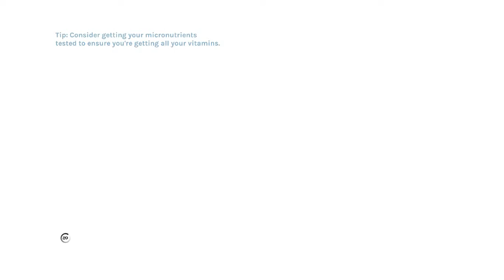YIIK 1.25 - Gothic Entity [SKILLS/F-F/Pre-set BUILD/NORMAL MODE/RECOMMENDED LEVEL]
This is one (Test 6) of several tests I made on this boss fight to verify how much it would take under certain conditions with my playstyle.
To be more specific, this test is supposed to indicate the average length this battle would take with a similar playstyle to mine.
The tests were done on the 1.25.2 version of YIIK.

The test was done under the following conditions:
1) The usage of SKILLS was allowed.
2) The usage of FAST-FORWARD (F-F) was allowed.
3) The STATS build used for Alex is the Pre-set build which is the one that you can apply to the character's STATS by simply talking with Marlene/Krow instead to assign the skills points to each STAT while leveling in the Mind Dungeon.
4) The battle was fought under normal difficulty (NORMAL MODE).
5) The battle was fought while having the entire party at the recommended level for this boss (LV25).
6) Usage of the default combat system (1.25) on every party member (Imbue Affinity ON & Deep Strike OFF)

If you're interested to see the other tests that were used to calculate such data, especially to see the ones that were better than this one in terms of length, you can check the following playlist.

                                                         - EXTRA INFORMATIONS -

ALEX
Weapon - MYSTICAL ULTIMA LP LEGEND
Hat - FITTED BALL CAP
Clothes - CAMO JACKET
Accessories - GOLD BRACELET

HP - 56
PP - 17
STR - 40
DEF - 36
LUK - 25
SPD - 52

VELLA
Weapon - BATTLE AXE
Hat - GOLF CAP
Clothes- LIGHTWEIGHT JACKET
Accessories - BRASS KNUCKLES

HP - 59
PP - 25
STR - 37
DEF - 33
LUK - 22
SPD - 26

MICHAEL
Weapon - KANI DIGITAL CAMERA
Clothes - FLANNEL SHIRT
Accessories - HOOK HANDS

HP - 69
PP - 27
STR - 51
DEF - 30
LUK - 27
SPD - 39

RORY
Weapon - OCCUPY BANK STREET
Hat - GOLF CAP
Clothes - CAMO JACKET
Accessories - GOLD BRACELET

HP - 60
PP - 44
STR - 35
DEF - 43
LUK - 30
SPD - 26

CLAUDIO
Weapon - TRAINING KATANA
Hat - BIKE HELMET
Clothes - CAMO JACKET
Accessories - BRASS KNUCKLES

HP - 88
PP - 22
STR - 62
DEF - 24
LUK - 34
SPD - 15

CHONDRA
Weapon - PLASTIC HULA HOOLA
Hat - BIKE HELMET
Clothes - GRAPHIC T-SHIRT
Accessories - BRASS KNUCKLES

HP - 47
PP - 38
STR - 46
DEF - 30
LUK - 27
SPD - 28